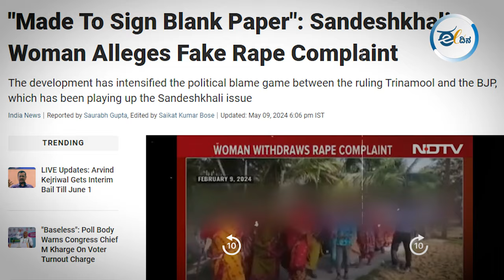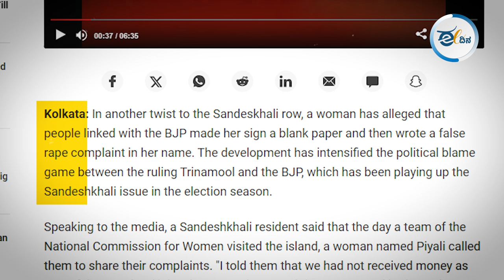ಬಿಜೆಪಿಗೆ ತಿರುವು ಬಾಣವಾದ ಸಂದೇಶ್ ಖಾಲಿ ಪ್ರಕರಣ! SandeshKhali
ಪಶ್ಚಿಮ ಬಂಗಾಳದ ಸಂದೇಶ್‌ ಖಾಲಿ ಅತ್ಯಾಚಾರ ಪ್ರಕರಣವು ದಿಢೀರ್‌ ತಿರುವು ಪಡೆದಿದ್ದು, ಸಂತ್ರಸ್ತೆಯರು, ನಮ್ಮ ಮೇಲೆ ಅತ್ಯಾಚಾರ ನಡೆದಿಲ್ಲ. ಬದಲಿಗೆ ಸುಳ್ಳು ಕೇಸು ದಾಖಲಿಸಲಾಗಿದೆ ಎಂದು ಹೇಳಿದ್ದಲ್ಲದೇ ದೂರು ವಾಪಸ್‌ ಪಡೆದಿದ್ದಾರೆ. ಅಸಲಿಗೆ ದೂರಿನಲ್ಲಿ ಏನಿದೆ ಎಂಬುದೇ ನಮಗೆ ತಿಳಿದಿರಲಿಲ್ಲ, ನಮ್ಮಿಂದ ಬರೀ ಖಾಲಿ ಹಾಳೆಗೆ ಸಹಿ ಮಾಡಿಸಿಕೊಂಡಿದ್ದರು ಎಂದು ಸಂತ್ರಸ್ತೆಯರಿಬ್ಬರು ಹೇಳಿಕೆ ನೀಡಿದ್ದಾರೆ. ಈ ಮೂಲಕ ಸಂದೇಶ್‌ ಖಾಲಿ ಪ್ರಕರಣಕ್ಕೆ ಟ್ವಿಸ್ಟ್‌ ಸಿಕ್ಕಿದೆ.